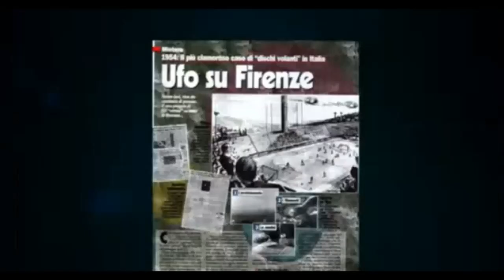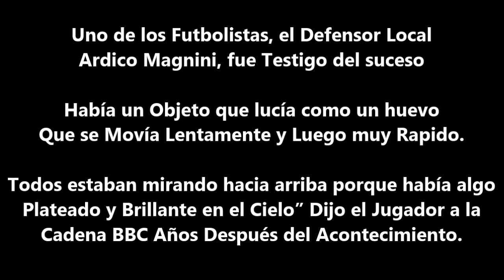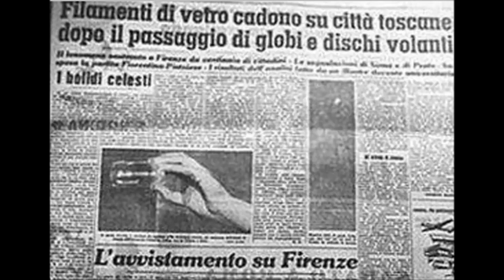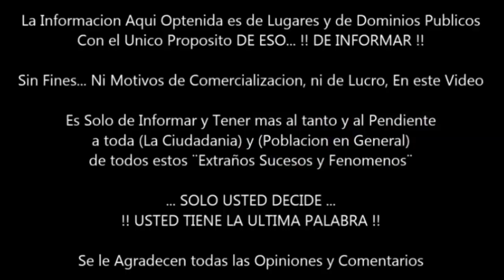El Unico Partido de Futbol de toda la Historia Suspendido por OVNIS Fiorentina Vs Pistoiese Serie A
El 27 de Octubre de 1954, En la Región de Toscana en Florencia Italia, El Club Fiorentina se Enfrentaba a Pistoiese. Cerca de 10.000 Aficionados
En el Estadio Artemio Franchi

Los Espectadores ya NO Estaban viendo el partido sino que miraban al cielo y señalaban atónitos con sus dedos hacia arriba

Desconcertados, los jugadores dejaron de correr y la pelota rodó hasta detenerse sola.

a los 5 minutos del 2do Tiempo se suspendio el Partido
Uno de los Futbolistas, el Defensor Local Ardico Magnini, fue Testigo del suceso

Había un Objeto que lucía como un huevo Que se Movía Lentamente y Luego muy Rapido.

Todos estaban mirando hacia arriba porque había algo Plateado y Brillante en el Cielo” Dijo el Jugador a la Cadena BBC Años Después del Acontecimiento.

Estábamos impresionados, nunca habíamos visto algo así tan impactante y extraño en el cielo

Nos quedamos todos sin Habla segun Ardico Magnini

Que Meses antes había Levantado la Copa del Mundo en el Mundial de Suiza 1954. con Italia

El informe Oficial del árbitro del Partido

“El Encuentro fue Suspendido Porque Los Espectadores vieron algo en el Cielo” Escribió en el Reporte que Envió a la Federación Italiana de Fútbol.

Entre los asistentes del público estaba Gigi Boni un fanático del club

Recuerdo claramente ese increíble avistamiento. Los Objetos se movían muy rápido y después se detuvieron

Todo duró un par de minutos. Podría describirlos unos eran como Huevos y otros como Habanos

Creo que eran Extraterrestres. Eso es lo que creo y NO Encuentro otra Explicación...

a los Días Siguientes se Registraron Varios Reportes de Personas

En Diferentes Pueblos de la Toscana y Florencia Italia. Que Aseguraban
haber visto Platillos y Habanos Voladores

al mismo tiempo que los OVNIS era visto sobre los Pueblos de Toscana y Florencia Italia, había una rara sustancia pegajosa que caía desde el cielo (Como Algodón o una Telaraña) y que llamamos ‘Cabello de ángel’

El único problema es que después de un corto periodo de tiempo se desintegraba.

aunque era difícil de recolectar porque se desintegraba hasta con el contacto

Aunque muchos intentaron determinar qué era?
Nadie supo qué relación tenía esa sustancia con todos los ovnis

Anecgota, Relato y fotografias de los Exfutbolistas Ardico Magnini, Ronaldo Lomi y Romolo Tuci con el Fanático Gigi Boni, Hoy en la Actualidad

Video Dramatizacion de 30segundos Realizado por mis compañeros, amigos, investigadores y periodistas, Material sacado de entrevistas y del programa Maussan TV y 3er milenio 360 y sus derivados